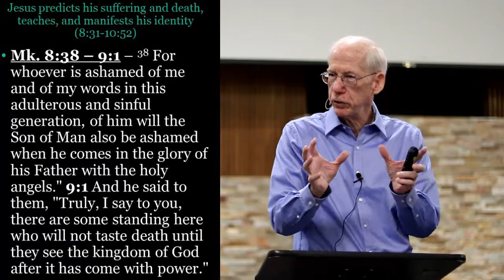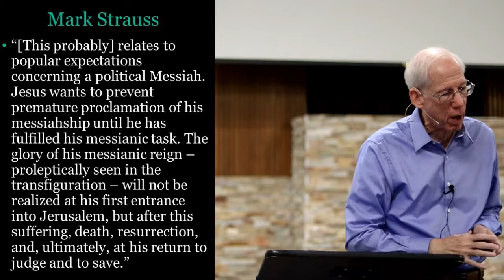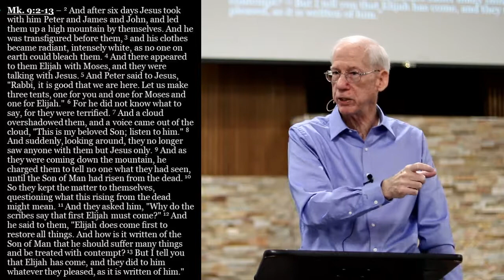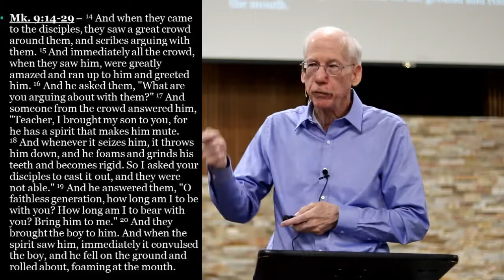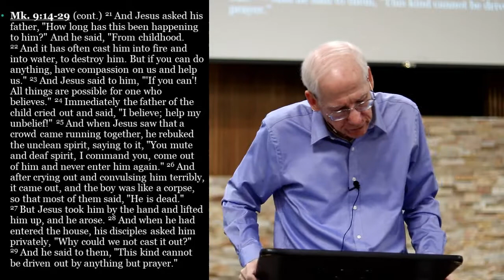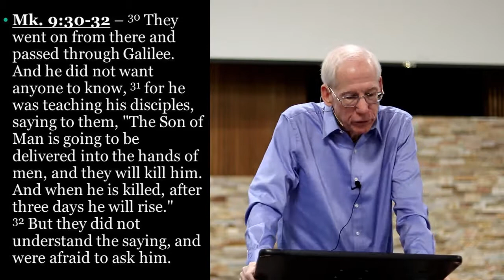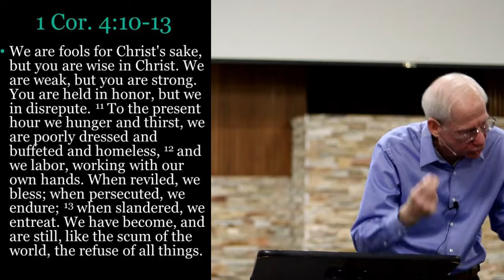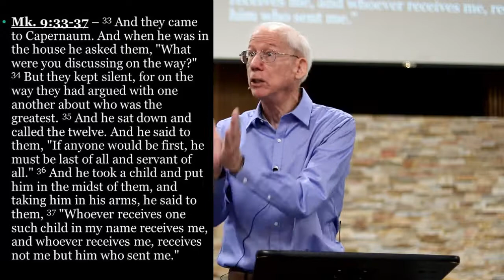Mark week 12